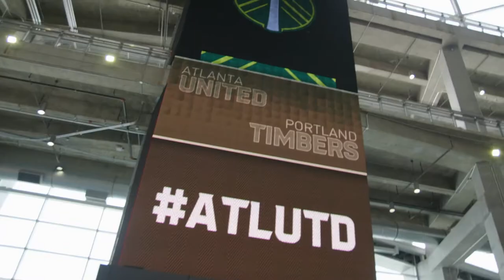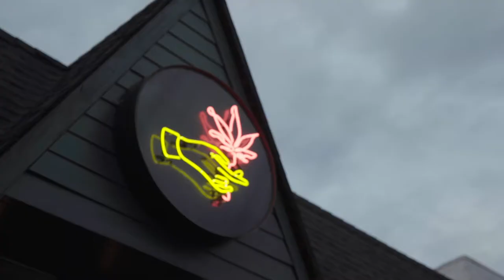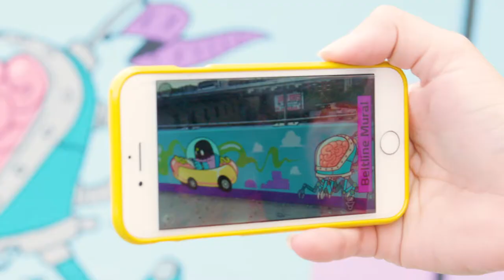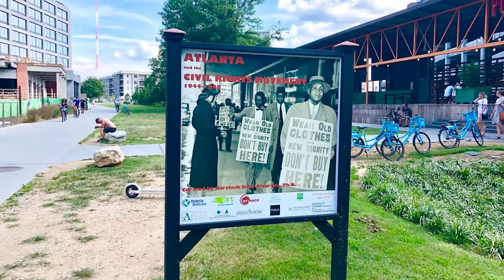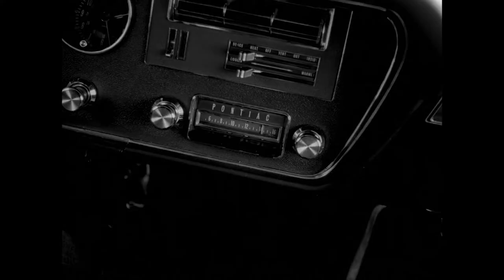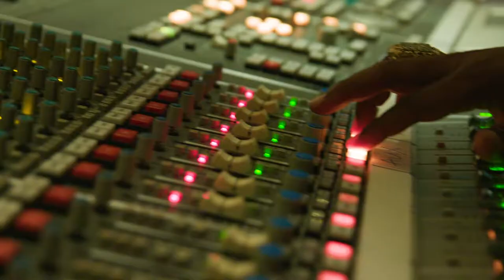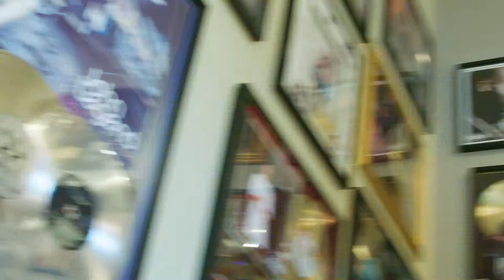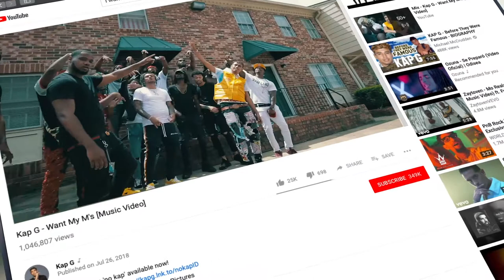Episode 6 - Music Voyager: Atlanta Collaborators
Discover Atlanta through its local artists, vibrant neighborhoods and innovative scene. In this “Music Voyager” episode, see collaborations between the owners, partners and chef of 8Arm, Octopus Bar and the funky Paris on Ponce, a bohemian chic warehouse featuring unique artists and vendors. Along the Atlanta BeltLine, an outdoor exhibit showcases the large impact of Atlanta’s civil rights movement, while Tiny Doors ATL miniature installations delight those that find them. See what happens when the Atlanta Film Festival and the theater company, Dad’s Garage, experiment with improv comedy and classic film at the historic Plaza Theatre. Or when music producer Kawan Prather, aka “KP the Great” champions rapper, Kap G. Discover more of Atlanta's music, streetside murals and performing arts